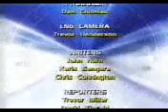CKVU - Sports Page - Closing August 31, 2001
Sean McCormack anchored the last ever Sports Page on CKVU. He mentioned that the program would move "down the dial" (with no mention of CHEK whatsoever), and thanked all the people who helped put together the program in the last 24 years. We could even see people in the control room waving goodbye. "Sports Page" did move to CH, but the program was still produced at the CKVU studio until December.

Courtesy of TV Vancouver.